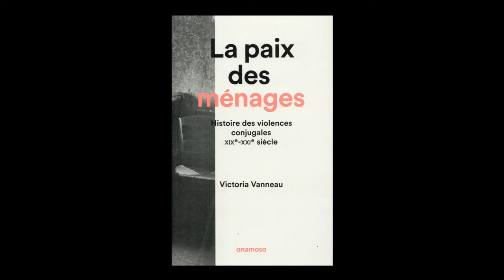Victoria Vanneau - La paix des ménages, histoire des violences conjugales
Victoria Vanneau vous présente son ouvrage "La paix des ménages, histoire des violences conjugales, XIXe-XXIe siècle" aux éditions Anamosa.
Notes de Musique : The Violence Of The Storm by Delphine Dora. Free Musique Archive.